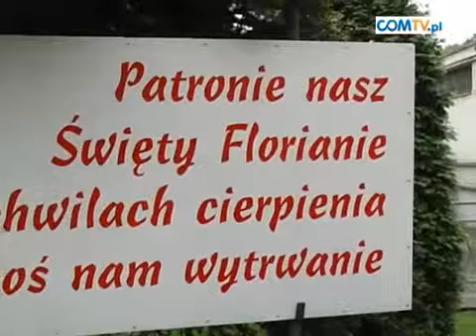ŚWIĘTO PATRONA CHORZOWA - ŚW. FLORIANA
4 maja miały miejsce obchody 18. Rocznicy sprowadzenia relikwii św. Floriana do Chorzowa. Z tej okazji odbył się koncert, a następnie uroczysta Msza święta koncelebrowana przez Księdza Arcybiskupa Wiktora Skworca Metropolitę Katowickiego.